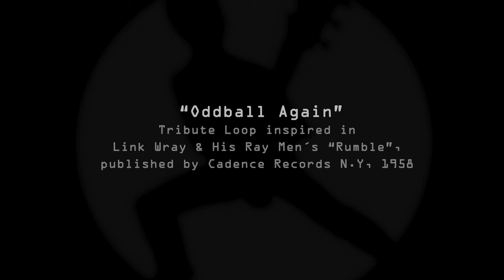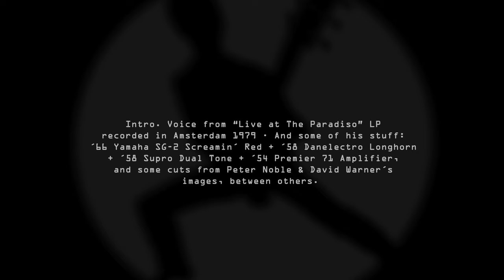Link Wray ♬ "Oddball" ▻ 4K Loop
★★★★★ “Oddball” Tribute Loop inspired in Link Wray & His Ray Men´s “Rumble”, published by Cadence Records N.Y, 1958 ★ Rockin´Pauly & Joe Gabardo in memoriam ★ Intro. Dutch Voice from “Live at The Paradiso” LP recorded in Amsterdam 1979 by Instant Records ★ And some of Link´s stuff: ´54 Premier 71 Amplifier, ´58 Danelectro Longhorn, ´58 Supro Dual Tone, ´62 Gibson SG, ´66 Yamaha SG-2 ★ Some cuts from Peter Noble & David Warner´s images ★ Left hand fingers from @jonmaclennan ★ And other clippings here and there, you know ★ Another Crazy Loop Essay by Graphic-O-Rama © MMXXIV @alay_imagemaker